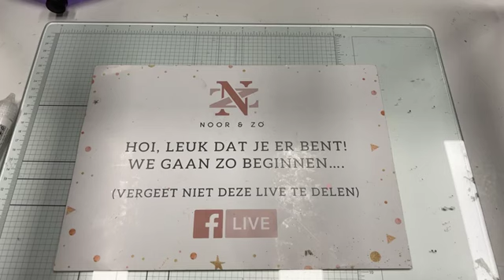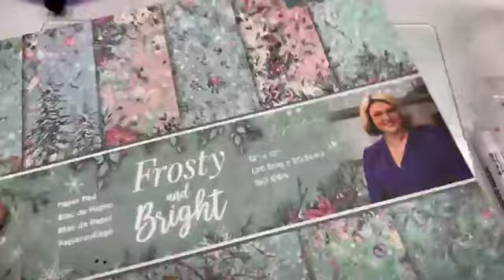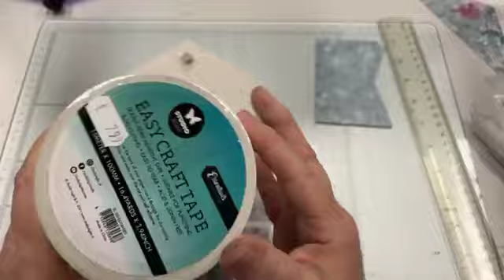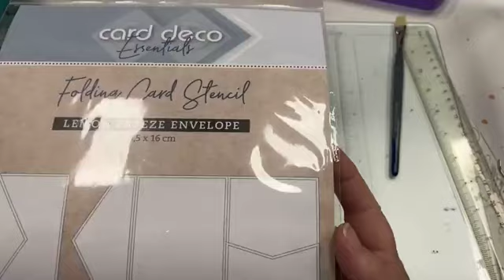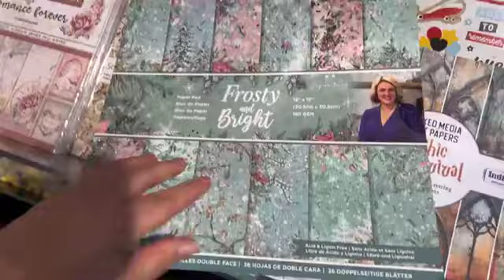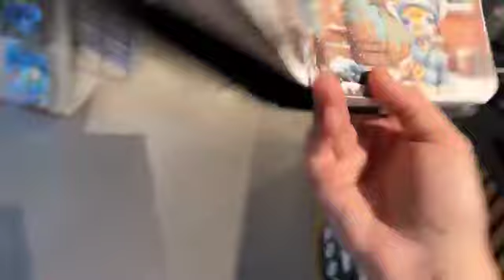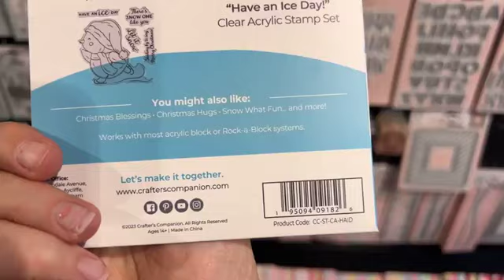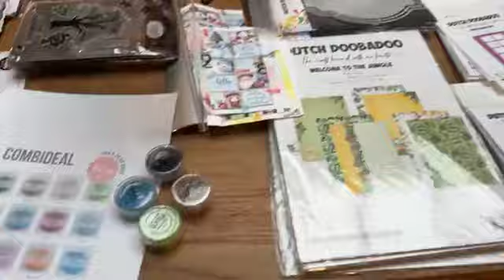Kaarten maken met de collectie Frosty & Bright en Flockpoeder door Karin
Je kunt gebruikte artikelen bestellen in onze Noor & Zo webshop op

Meer inspiratie met deze artikelen vind je ook op ons Noor & Zo blog